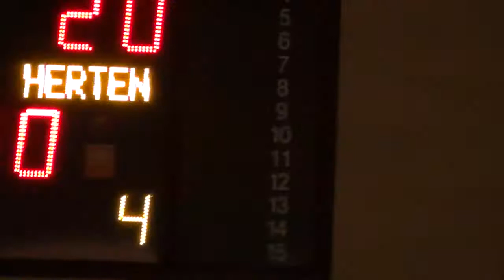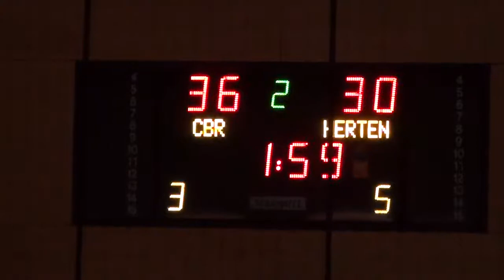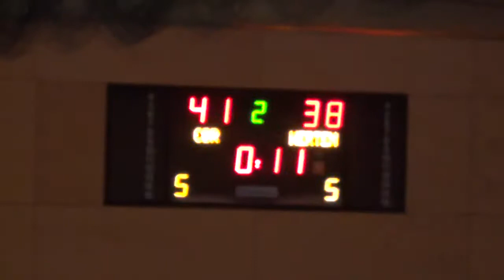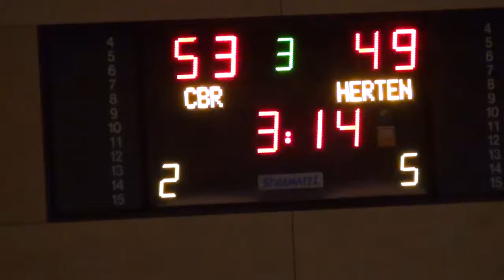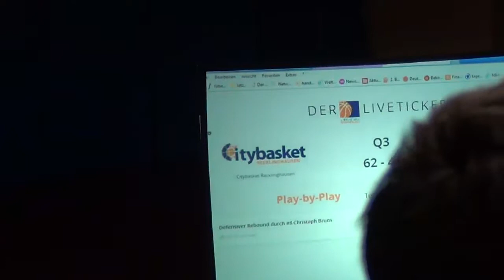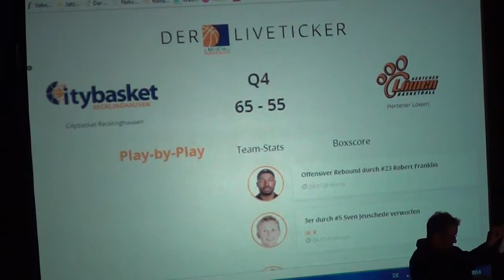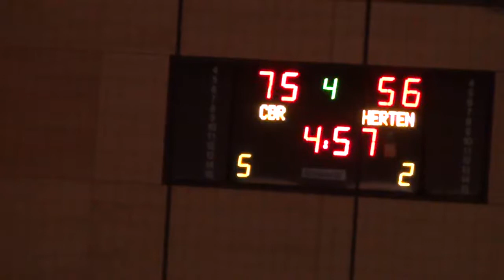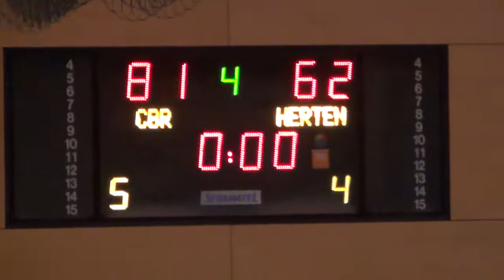Citybasket Recklinghausen - Hertner Lowen